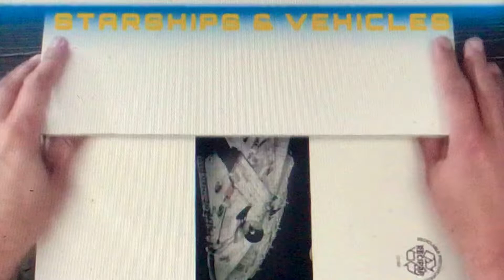Advert for collectors